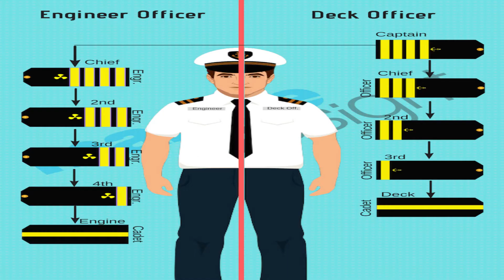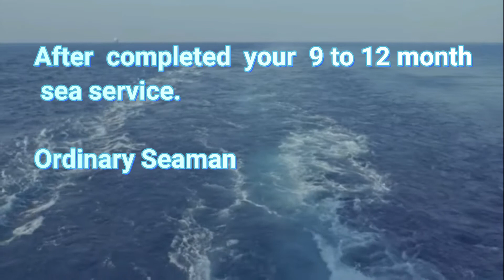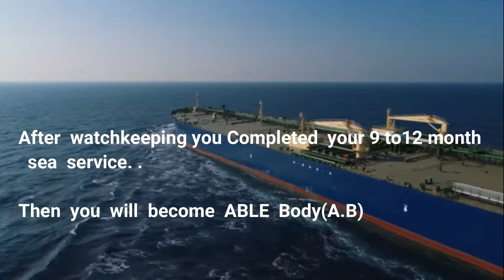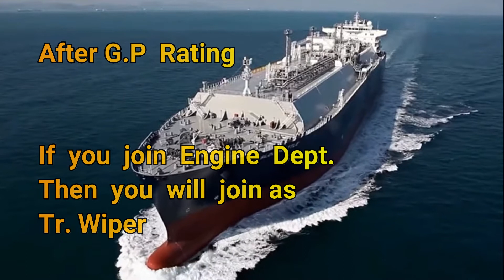MERCHANT NAVY SHIP RANK & DEPARTMENTS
All about  merchant Navy

Sailor's HuB is about sailors  lifestyle vlogs and sharing some things about merchant navy.

 My  Channel  Name:  Sailor'S HuB